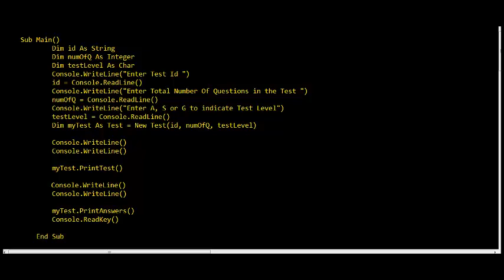Task 1 2 Test Code P4